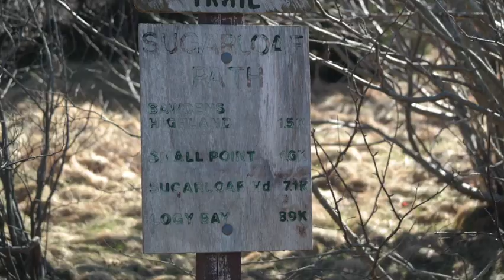A short hike on the East Coast Trail , Newfoundland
I April 2022 I did a short hike on part of the East Coast Trail, just outside St.John's , Newfoundland. This will give you an idea of trail difficult and conditions.